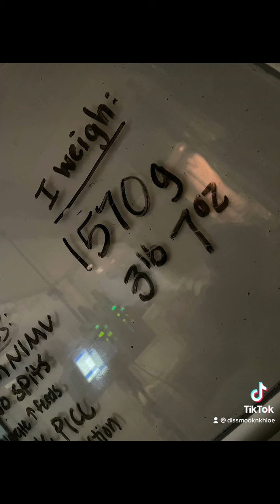Day 2 of Journaling our NICU Journey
Today 7/20/22 was a very busy and long day! Had a lot to do but still made time to see KhaSandra. Everything worked out as planned plus more.